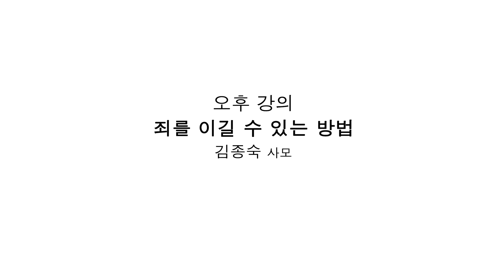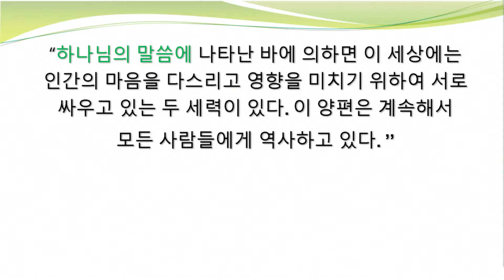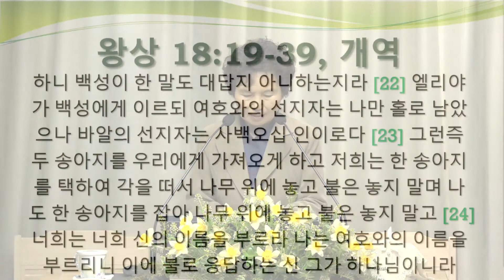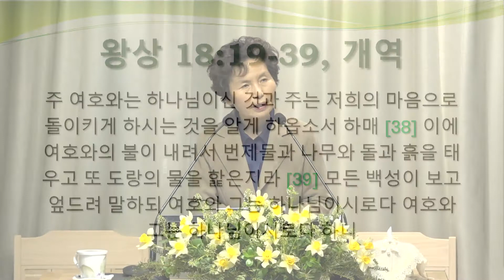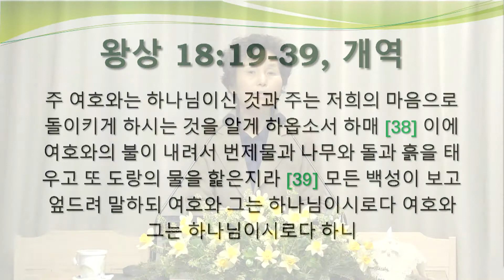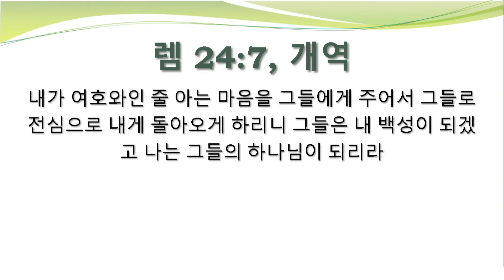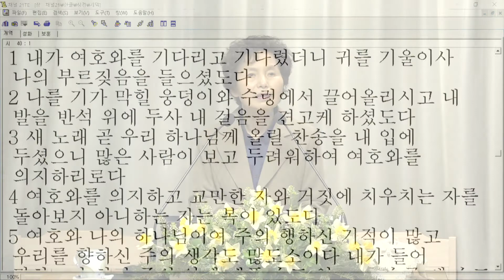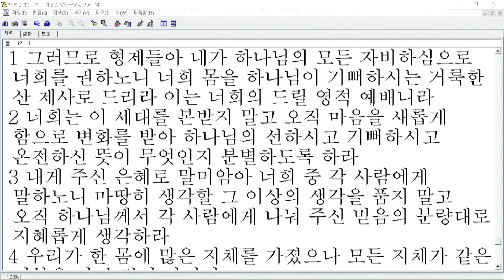[새로남쉼터] 20.04.09 죄를 이길 수 있는 방법